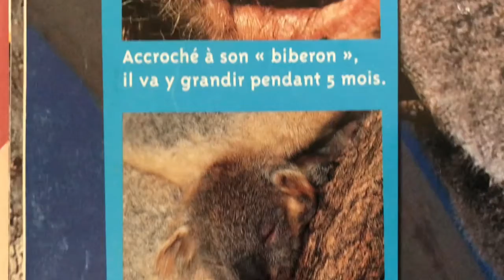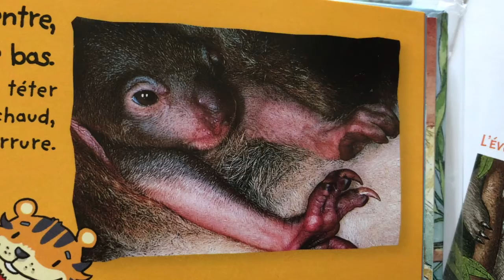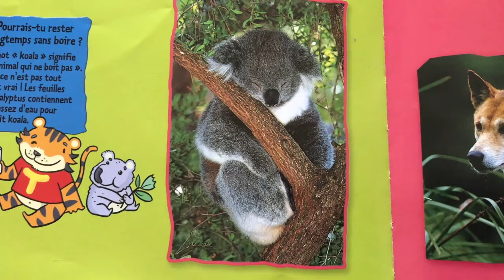La naissance du koala